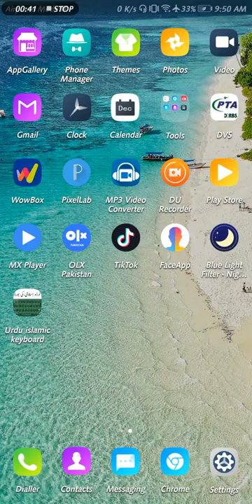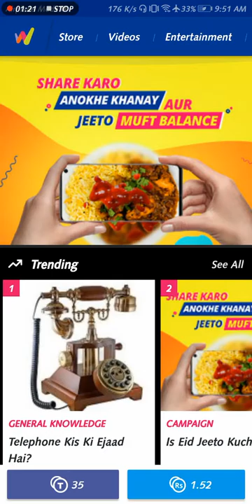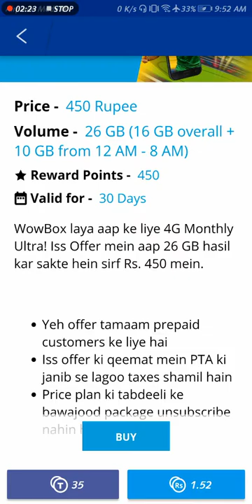Telenor new internet package 2019 | thank you telenor must watch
new telenor interney package

Telenor Pakistan has won a number of awards. In 2011, it won the Prime Minister of Pakistan Trophy for Largest Foreign Direct Investment (Telecom Sector) which was awarded by the Lahore Chamber of Commerce and Industries.[22]

Telenor Pakistan and Tameer Microfinance Bank's Easypaisa won the Shaukat Khanum Social Responsibility Award in 2011.[23] Easypaisa also won the Best Mobile Money Transfer Entrant of the Year Award at the Mobile Money Awards in 2011. In 2012, Easypaisa was declared as the third largest mobile money service by the Consultative Group to Assist the Poor (CGAP).

In 2014, Easypaisa won the Best NFC/Mobile Money Product or Service and Best Mobile Product or Service for Women in Emerging Markets awards at the 19th GSMA Global Mobile Awards in Barcelona, Spain.[24] Telenor Pakistan was named the Best Place to Work in Telecom Industry by Engage Consulting and PSHRM in 2017.[25]

At the 2018 Pakistan Advertisers Society (PAS) Awards, the company won Best in Telecommunications and Best in PR awards for its campaigns.[26] Telenor Pakistan was awarded the "Best Practice Award" by Center for Global Inclusion at the Diversity and Inclusion Conference 2018.[27]

telenor new internet package must watch this video amazing superhit package 2019